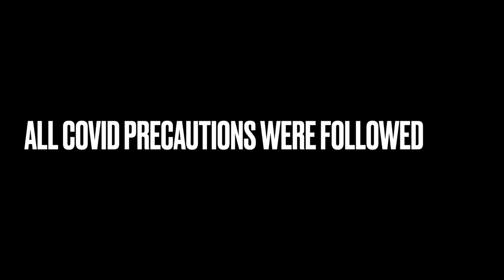Brooke High School Mural